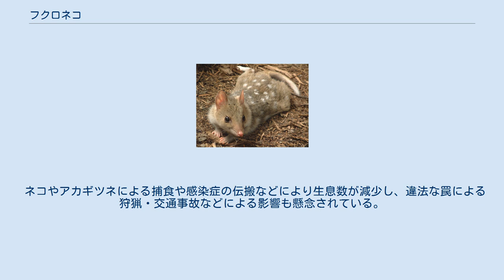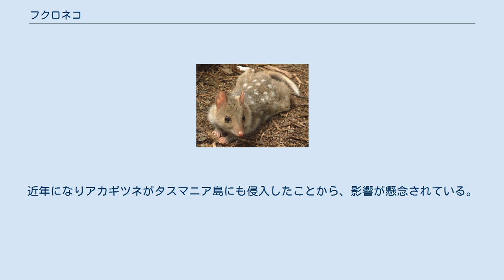フクロネコ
フクロネコ（Dasyurus viverrinus）は、哺乳綱フクロネコ形目フクロネコ科フクロネコ属に分類される有袋類。
 オーストラリア（タスマニア州）。
ニューサウスウェールズ州、ビクトリア州、南オーストラリア州では絶滅。
 模式標本の産地（模式産地）は、シドニー（ニューサウスウェールズ州）。
 頭胴長（体長）オス32 - 45センチメートル、メス28 - 40センチメートル。
体重オス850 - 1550グラム、メス700 - 1,100グラム。
体色は黒や灰色で、不規則に白い斑点が入る。
尾に斑点が入らない。
 乳頭数は6個。
 熱帯雨林や低木林（ヒース帯）などに様々な環境に生息するが、農耕地に囲まれた乾燥した草原やモザイク状になった森林を好む。
夜行性で、昼間は岩や倒木の下・地面に空いた巣穴などで休む。
 主に昆虫を食べるが、鳥類、ウサギ類やバンディクート類などの哺乳類、トカゲ科や小型のコブラ科などの爬虫類、魚類、ミミズ、動物の死骸、果実なども食べる。
獲物の後頭部に噛みついて捕える。
5月下旬から6月上旬に交尾を行う。
1回に20 - 27頭の幼獣を産む。
乳頭数が少ないため6頭までしか授乳できず、幼獣の死亡率は高い。
生後7週間は育児嚢の中で生活する。
 ネコやアカギツネによる捕食や感染症の伝搬などにより生息数が減少し、違法な罠による狩猟・交通事故などによる影響も懸念されている。
オーストラリア大陸部では絶滅した。
近年になりアカギツネがタスマニア島にも侵入したことから、影響が懸念されている。